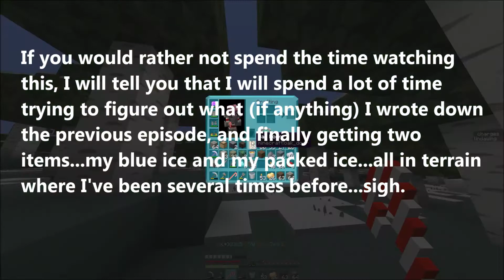Base Race-December 2018-Christmas Adventure--Episode #12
“Where I am is not where I want to be in life.”
― Anthony T.Hincks

The special Resource Pack used is included in the map download, which is linked at any of the three YouTube videos shown above.